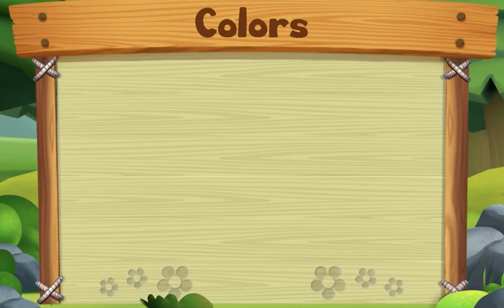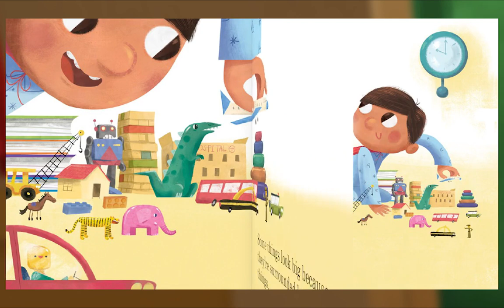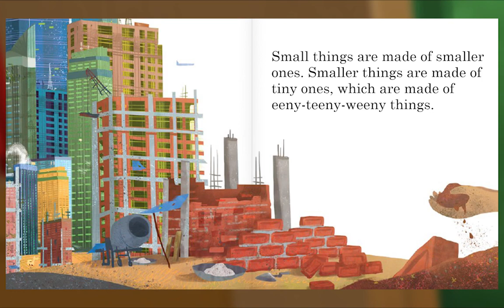Preschool Video Animal Island Learning Adventure (AILA) | Letters, Songs, Story Books